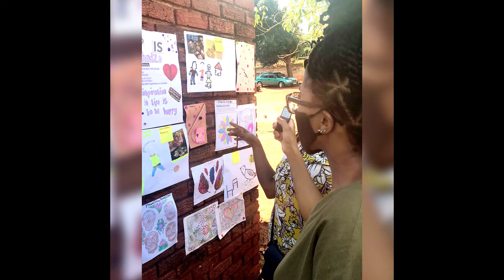Together, We Can Change Incarceration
One of our 2021 Social Justice Fellows, Unathi, is a Programme Officer at Just Detention International-South Africa (JDI-SA) — a health and human rights organization that seeks to end sexual violence in all forms of detention.

Through our Social Justice Fellowship Program, Unathi pairs the Windows art program with discussions with currently and formerly incarcerated women to better understand the health and safety needs of women behind bars.